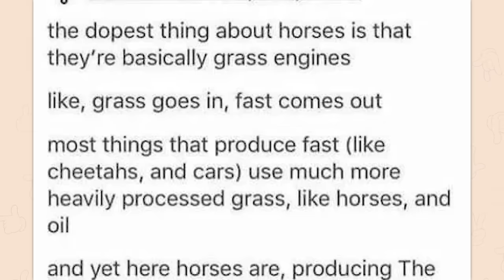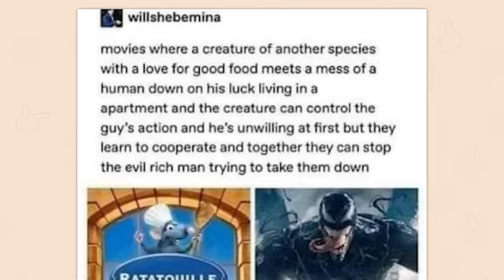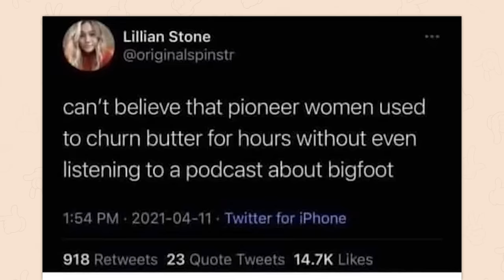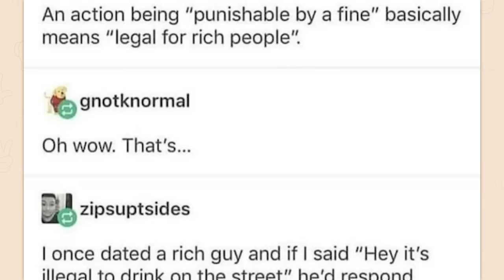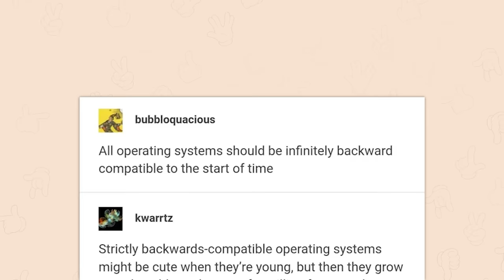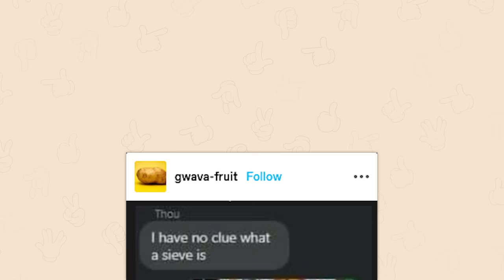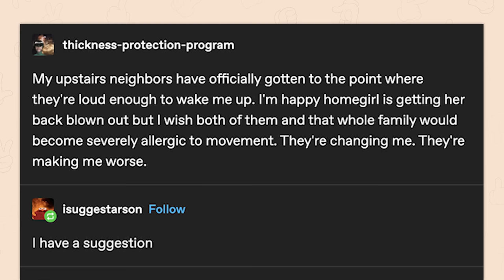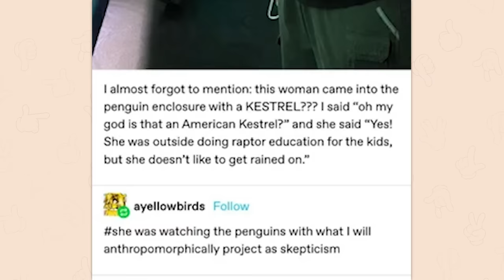r/Tumblr | click to like and subscribe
Top posts from r/Tumblr on Reddit. Video credits below.